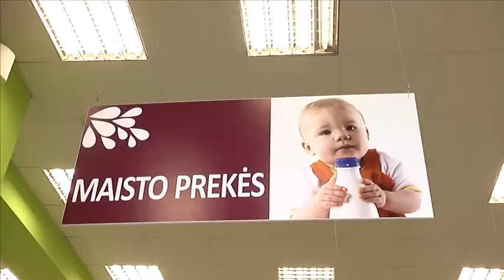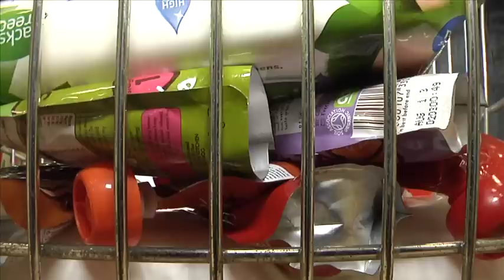Juos vadina Supertėčiais!